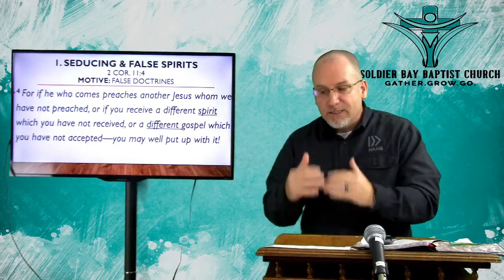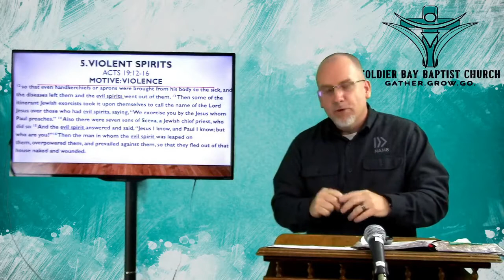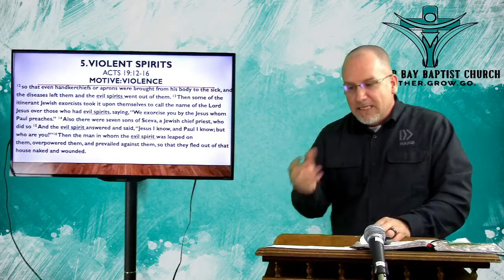1-20-2021 Bible Study